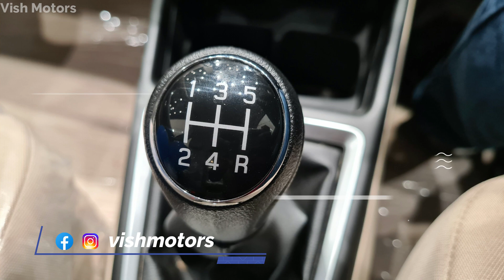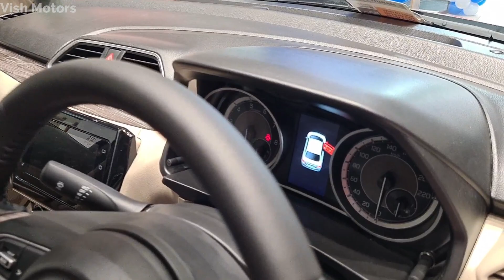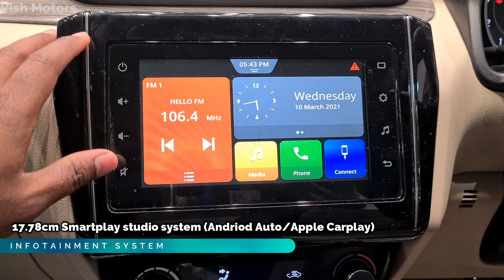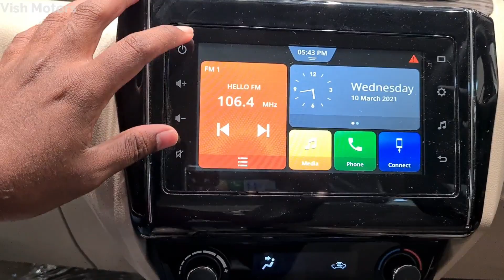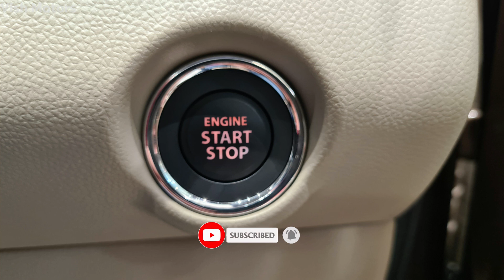Maruti Suzuki Dzire 2021 Tamil Review | Dzire 2021 Detailed Tamil Review | Vish Motors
Hello friends, here is one of the top selling sub4m sedan from Maruti Suzuki Dzire 2021 model review in Tamil.

Maruti Suzuki Dzire LXi is the petrol variant in the Dzire lineup and is priced at ₹ 6.86 Lakh. It returns a certified mileage of 23.26 kmpl. This LXi variant comes with an engine putting out 89 bhp @ 6000 rpm and 113 Nm @ 4400 rpm of max power and max torque respectively. Maruti Suzuki Dzire LXi is available in Manual transmission and offered in 6 colours: Oxford Blue, Phoenix Red, Magma Grey, Premium Silver, Sherwood Brown and Arctic White.

Onroad Price list:
LXi - 6,96,492.00
VXi - 8,06,311.00
VXi (AMT) - 8,62,628.00
ZXi - 8,84,029.00
ZXi (AMT) - 9,40,346.00
ZXi Plus - 9,73,574.00
ZXi Plus (AMT) - 10,29,891.00

Mr. Arun, CRESCO,
Branch head, Sembakkam.